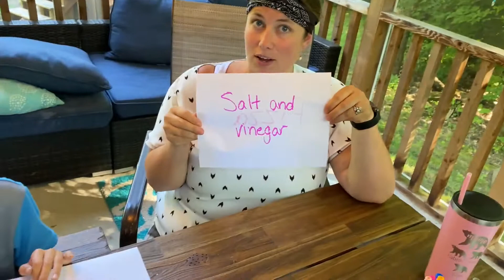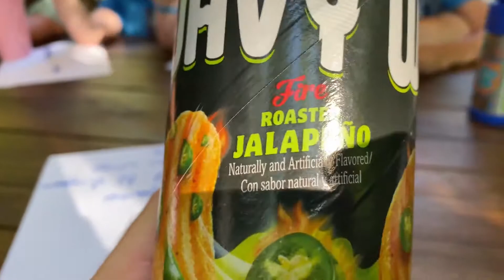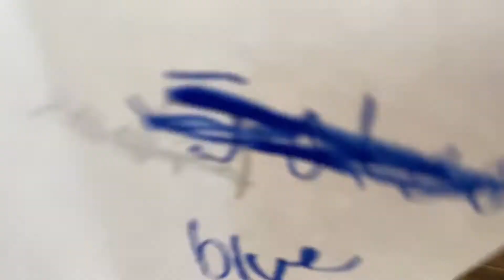Pringles Challenge! - Meet the Foxes Vlog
Blindfolded Foxes must smell & taste mystery Pringle chips to identify which type they are. Who will win? Which flavor will be their favorite? Will any of the chips be too spicy for their tongues? This is a fun family kids activity you do not want to miss!